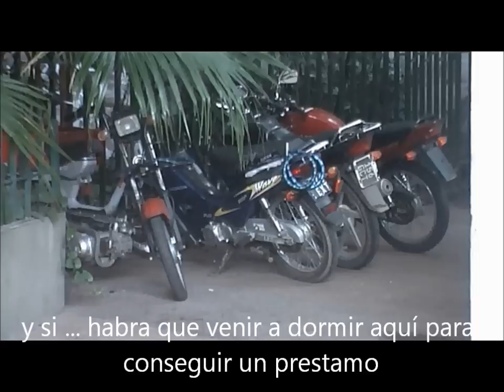CAJA POPULAR DE AHORROS DE TUCUMAN - 4/12/12